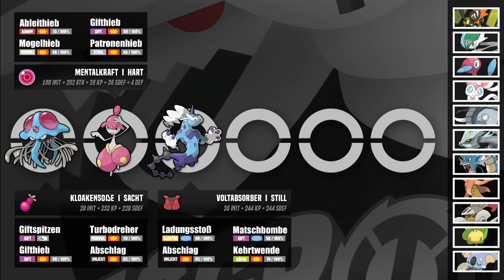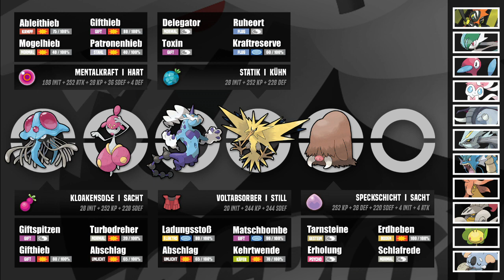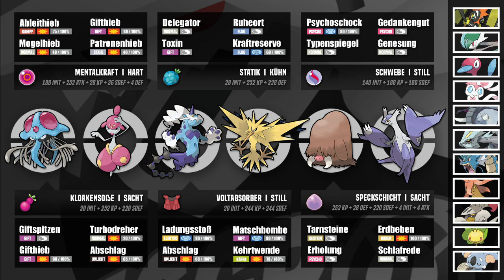GPL [S5] - Teambuilding 02 - vs. Cabgosport